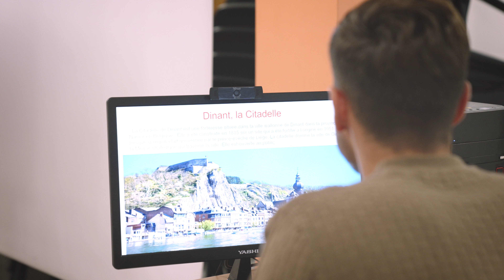Un approccio metodologico dinamico e interattivo per la lingua francese: la Classe Inversée!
Francophonie: la Belgique. Gli alunni presentano e condividono il risultato del proprio lavoro individuale.

Il video è stato prodotto dal Prof. Dario Fazio con la seguente attrezzatura:
- Obiettivo Sony FE 35mm F1.4 GM